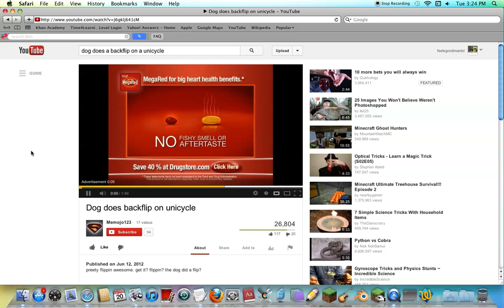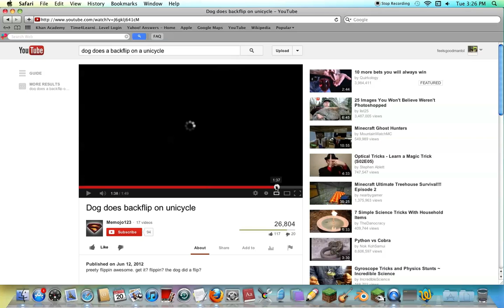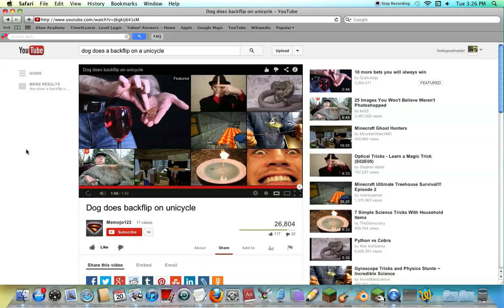My friend's reaction to dog backflipping on a unicycle(troll vid) :D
Lol...BECAUSE I HAD TO SHOW HER AND I WAS BORED